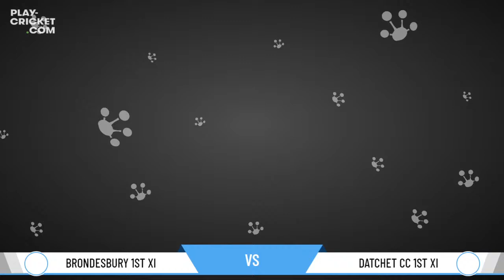ECB National Club Championship - Group 12 - Brondesbury 1st XI v Datchet 1st XI